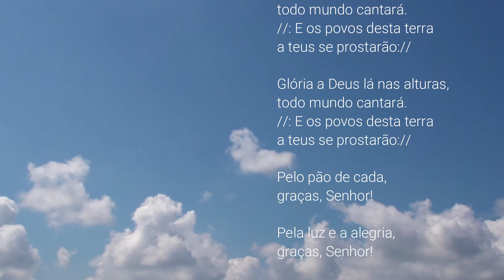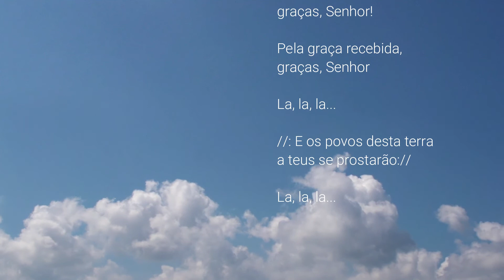Glória a Deus - Povo Aymara - Cantos Litúrgicos da América Latina - Coleção Miriã - Volume 2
Paróquia Evangélica de Confissão Luterana no Rio de Janeiro - Norte
Sínodo Sudeste

ENDEREÇOS
Comunidade Bom Pastor
R. Sobragi, 98 – Tauá (Ilha do Governador), Rio de Janeiro – RJ

Comunidade Castelo Forte
Rua Luiz Beltrão, 1052 – Vila Valqueire, Rio de Janeiro - RJ

Original em aymara (Bolívia)
Tradução: Nelson Kirst
Cantos Litúrgicos da América Latina
Coleção Miriã - Volume 2